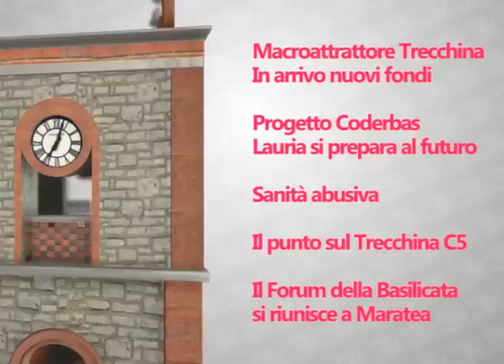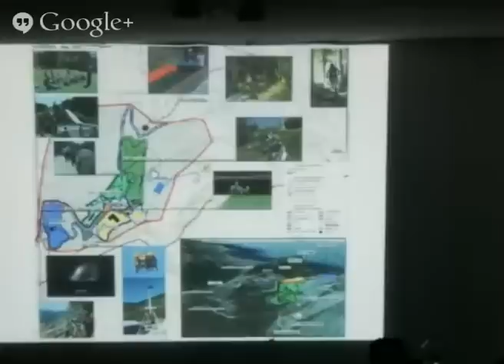TrecchiNews - 6° Puntata